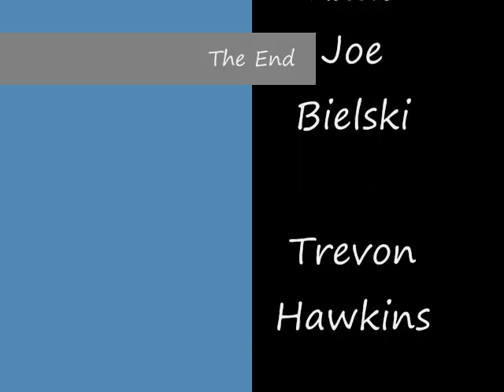Three McDoubles and a Salad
The effects of eating bad food comes back to haunt three college students in a BIG way.

Joe Bielski
Trevon Hawkins
Denzel McColley
Lawrence Livingston
Megan Hudson